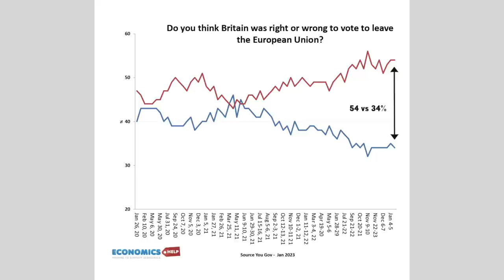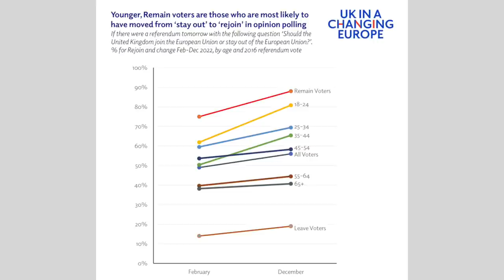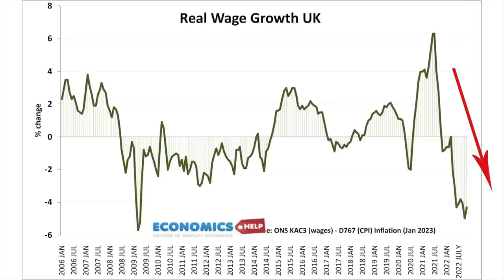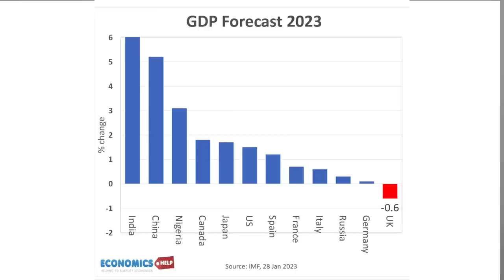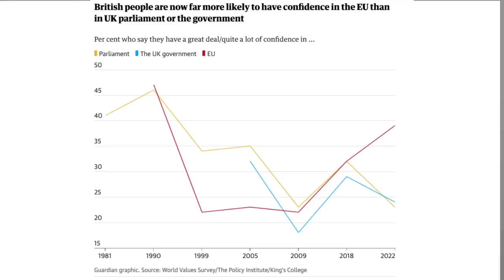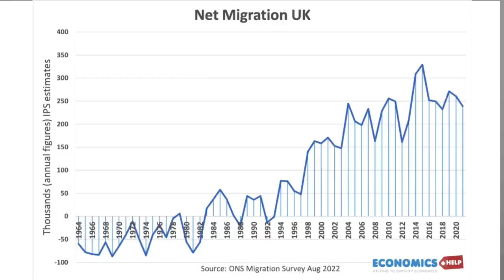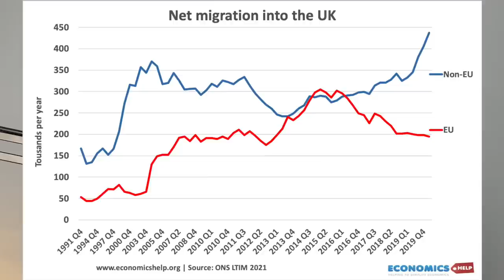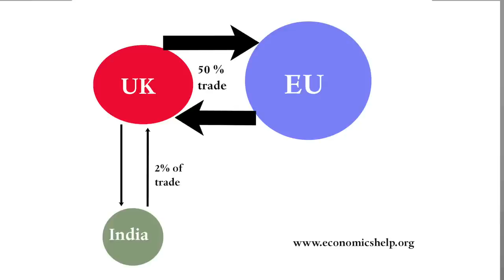7 Reasons Why the UK Will REVERSE Brexit and REJOIN the EU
A look at seven reasons why the UK will eventually reverse Brexit.

1. Young People pro-EU
2. Economic benefits
3. EU gaining better image
4. Free Movement will be more desirable in the future
5. Retreat from globalisation to near neighbours
6. High Cost of Hard Brexit.
7. EU may loosen criteria

About